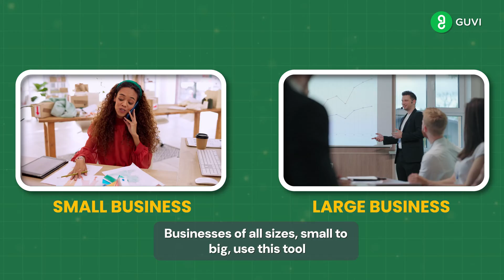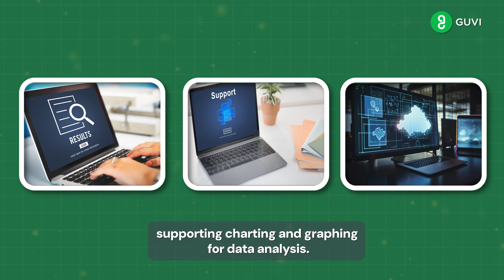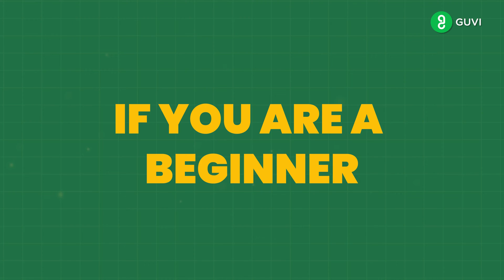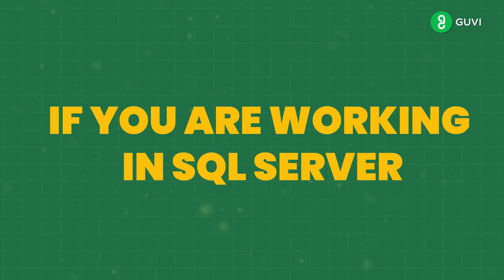4 Best SQL Editor Tools for 2024 | MUST-TRY SQL Tools | SQL Tutorial By GUVI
Are you looking for the best SQL editor tools for 2024? If so, you've come to the right place! In this video, we're sharing 4 of the best SQL editor tools in 2024.

SQL (Structured Query Language) is the main language used to manage and query database data. As such, it's important to have a good SQL editor tool if you want to be a successful database administrator. In this video, we're sharing 4 of the best SQL editor tools in 2024. Whether you are a beginner or a professional, these tools will help you develop your SQL skills!

Chapters
00:00 Start
00:39 DBeaver Tool
01:10 DbVisualizer Tool
01:46 dbForge Studio Tool
02:20 SQL Server Management Studio (SSMS) Tool

Welcome to our Guvi YouTube channel! We are dedicated to providing high-quality educational content that helps learners of all ages and backgrounds achieve their learning goals.